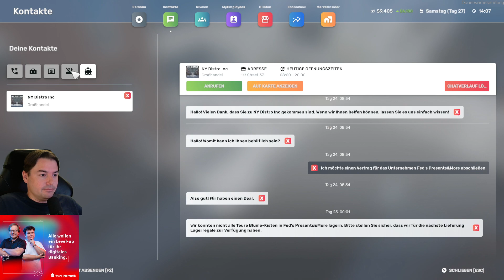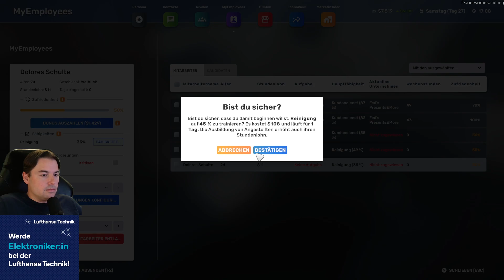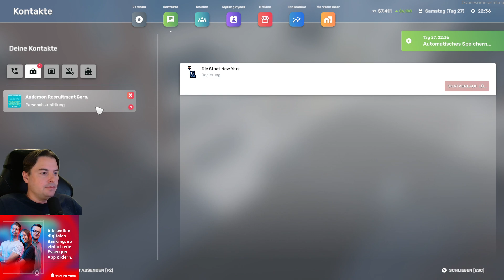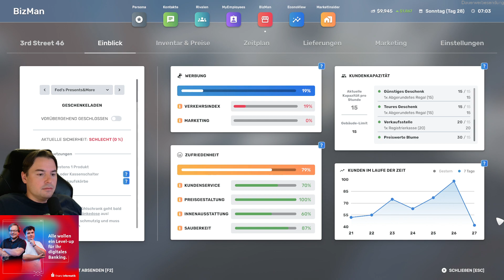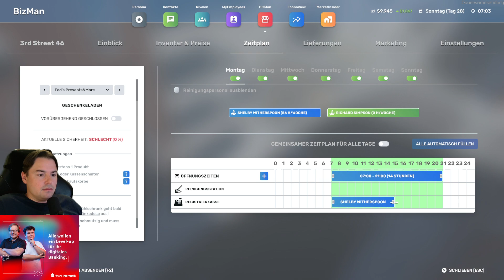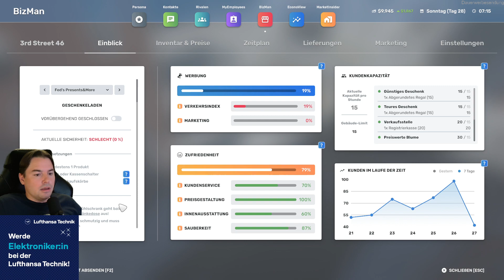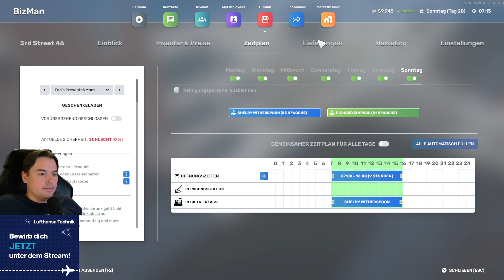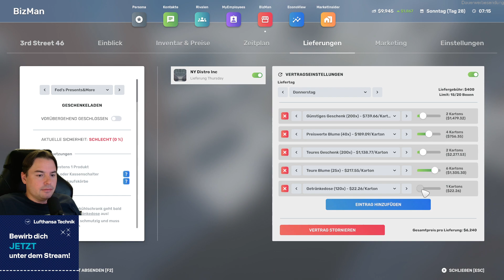Big Ambitions 🏢 13 Computer spielen macht Glücklich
🏢 Big Ambitions Let' Play 🏢 ✍ Schreib gerne was in die Kommentare, vielen Dank für deinen Support und viel Spaß bei der Big Ambitions Let' Play Folge 💛

🏦 Über die Wirtschaftssimulation BigAmbitions gameplay deutsch 🏦
Trotz deines geringen Kontostands sind deine Ambitionen groß. Mit der Unterstützung deines Onkels findest du eine Wohnung und einen Job in New York City. Nun liegt es an dir, ob du erfolgreich sein und die Stadt erobern kannst, wie du es dir wünschst.

Schritt für Schritt baust du in Big Ambitions mehrere kleine Unternehmen auf und lässt sie zu großen Konzernen heranwachsen. Oder du entscheidest dich für einen eigenen Weg – die Möglichkeiten in dieser riesigen Geschäfts-Sandbox sind unbegrenzt. Ein Spiel wie kein anderes zuvor!

Von einer bescheidenen Wohnung und öffentlichen Verkehrsmitteln zu Luxussuiten, schnellen Autos und Designermöbeln. Du investierst dein Geld in Investmentfonds und Immobilien. Erfolge werden gefeiert, Rückschläge werden erlebt, es wird neu angefangen. Doch dabei darfst du nicht vergessen, auf dich selbst zu achten, ausreichend zu schlafen und glücklich zu bleiben.

🎦 Playlist Empfehlung